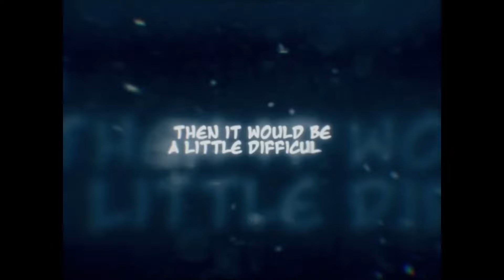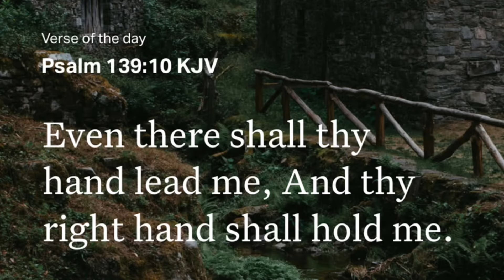Every Jujutsu Shenanigans Emote Vs Anime Comparison NEW MAHITO EMOTE!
Comparing the Jujutsu Shenanigans Emotes  to their anime counterparts.

Name of the Game: Jujutsu Shenanigans